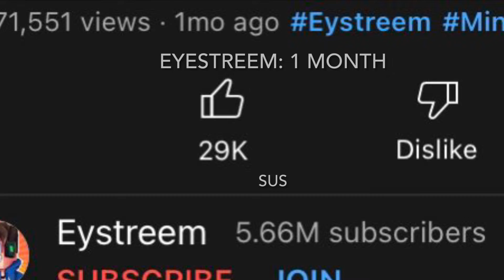Coincidence I Think Not!